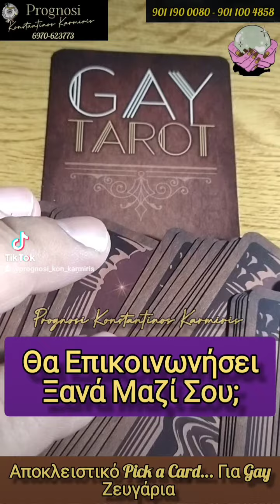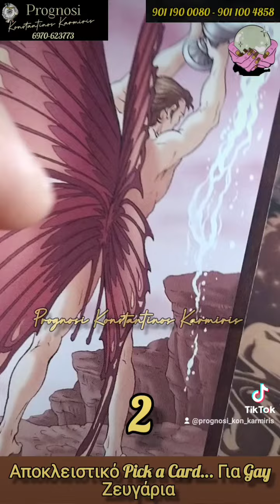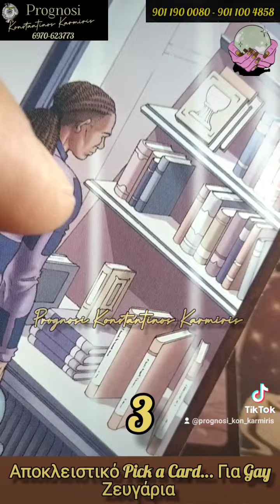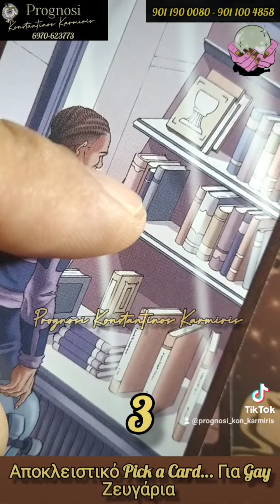Gay Tarot💞Θα Επικοινωνήσει Ξανά Μαζί Σου; Μας το Ζητήσατε και το Κάναμε... Pick a Card...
Για Πληροφορίες Παραγγελίες και Ραντεβού καλέστε στο 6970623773 για Ελλάδα Κύπρο και Εξωτερικό...Σε Περίπτωση που Δεν απαντάω... Στείλτε Μήνυμα στο Κινητό ή στο Viber με το τι Ακριβώς θέλετε ...και θα Επικοινωνήσω το Συντομότερο Μαζί Σου... Prognosi Konstantinos Karmiris Μελλοντολογος Μεντιουμ